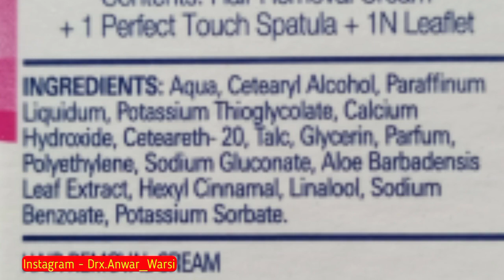Veet Hair removal cream for women / Veet pure hair removal Cream sensitive skin Benefits side effect